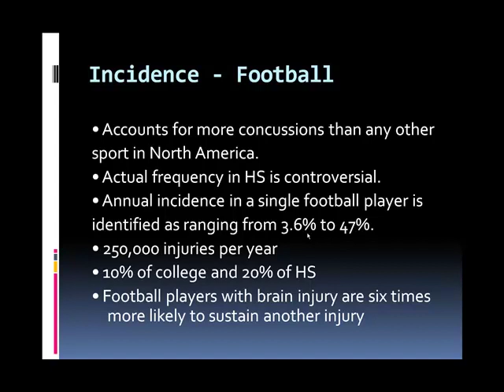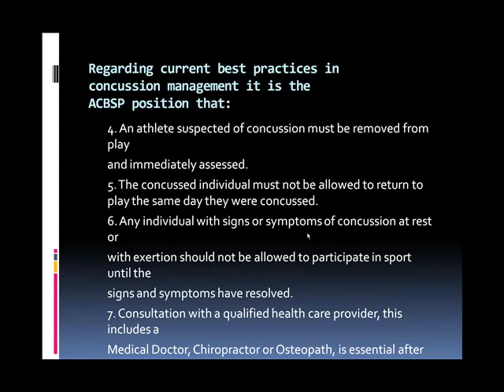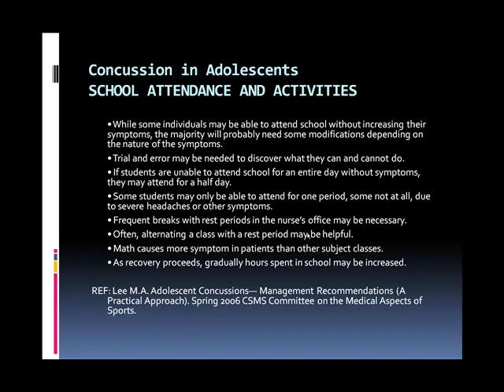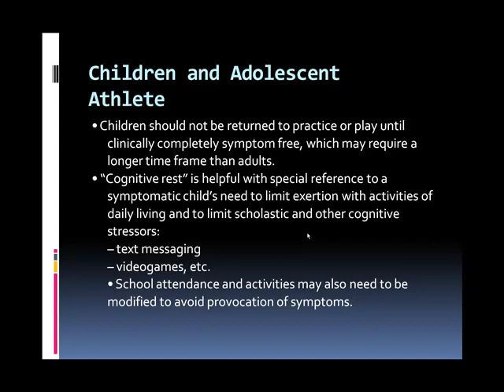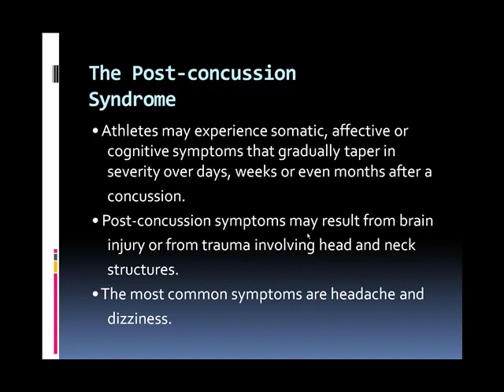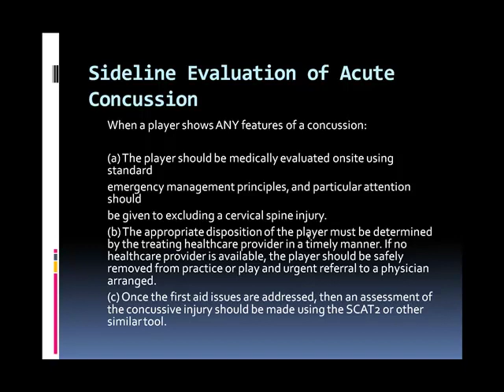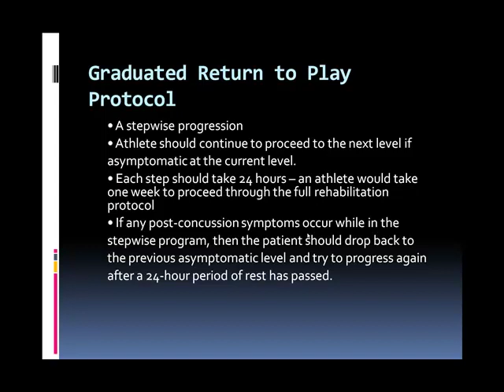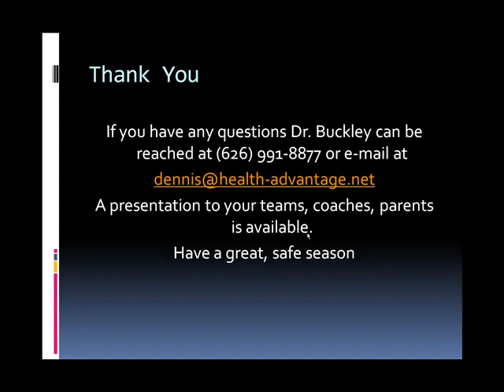SGVJAAFC Concussion 2013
Many children participate in youth football each year and the benefits are tremendous in their development as individuals. There is the risk of injury playing football and one of the most dangerous injuries is NOT concussion but an un-diagnosed or unrecognized concussion. This presentation will show you the signs and symptoms of a concussion, how to manage an injured player, and what are the proper return to play parameters.